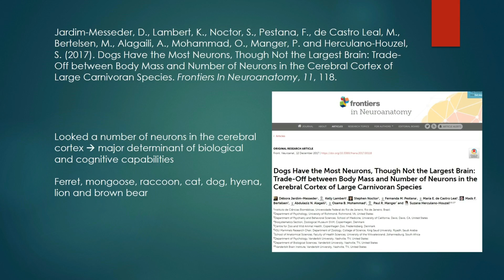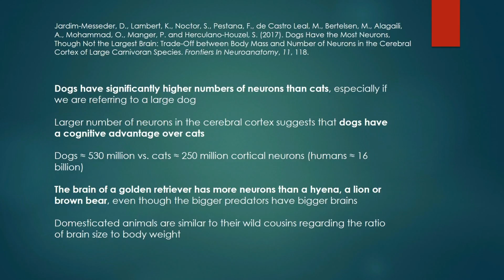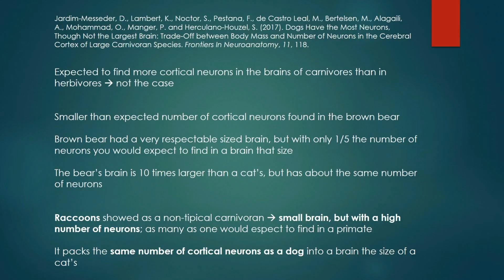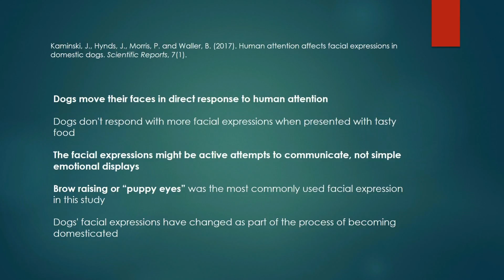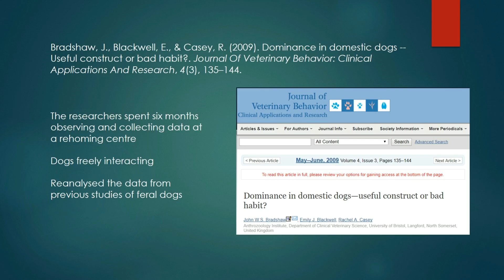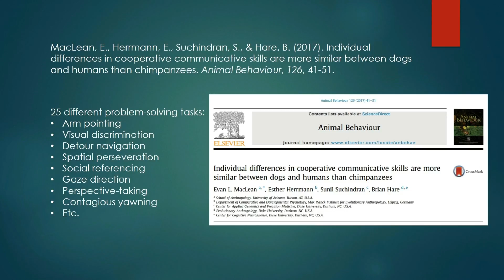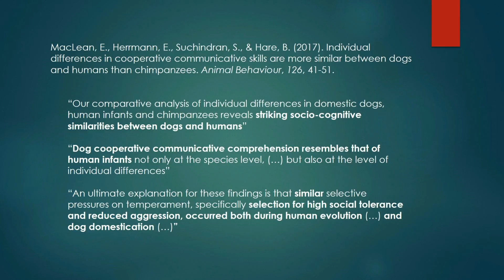Most Relevant and Recent Scientific Findings about Dogs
This video presents some of the most important recent scientific findings about dogs.

MacLean, E., Herrmann, E., Suchindran, S., & Hare, B. (2017). Individual differences in cooperative communicative skills are more similar between dogs and humans than chimpanzees. Animal Behaviour, 126, 41-51.

Kaminski, J., Hynds, J., Morris, P. and Waller, B. (2017). Human attention affects facial expressions in domestic dogs. Scientific Reports, 7(1).

Bradshaw, J., Blackwell, E., & Casey, R. (2009). Dominance in domestic dogs -- Useful construct or bad habit?. Journal Of Veterinary Behavior: Clinical Applications And Research, 4(3), 135–144.